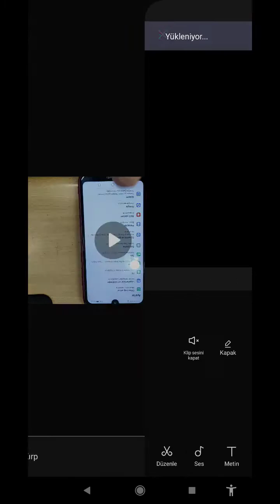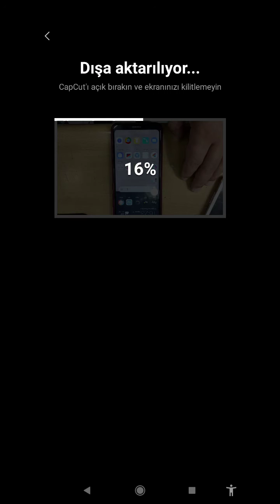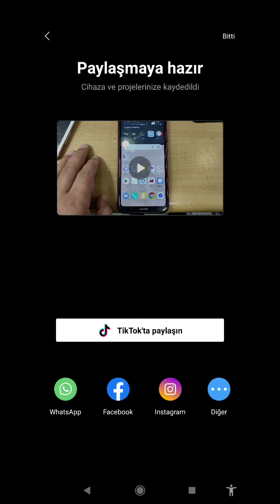Bedava Telefonda Video Nasıl Yatay ve Dikey Döndürülür? | Capcut'ta Video döndürme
Bedava Telefonda Video Nasıl Yatay ve Dikey Döndürülür? | Capcut'ta Video döndürme. Videoyu döndürdüğünüzde Capcut Uygulaması videonun sonuna kendi logosunu koymaktadır videolu olarak Oranın üzerine tıklayıp O kısmı silebilirsiniz...